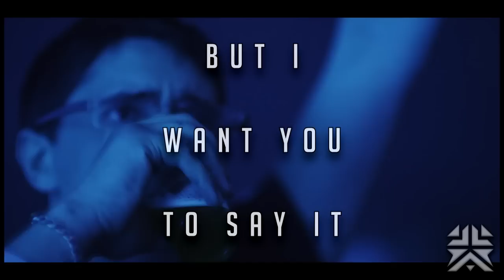Wildstylez & Atmozfears - What It's Like (Lyrics Video) HD